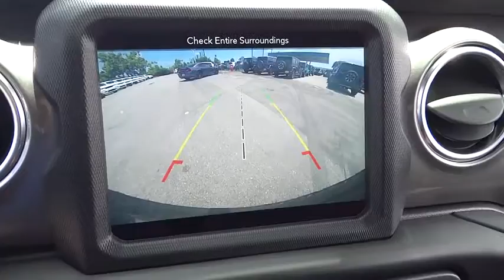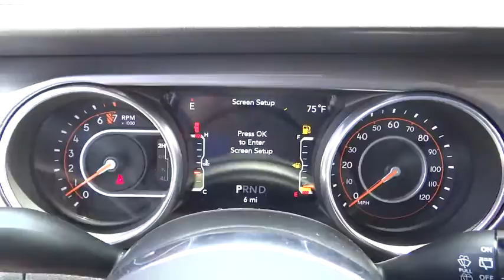2018 Jeep Wrangler Unlimited Costa Mesa, Huntington Beach, Irvine, San Clemente, Anaheim, CA WR82527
2018 Jeep Wrangler Unlimited
2018 Jeep Wrangler Unlimited Sahara - Stock#: WR82527 - VIN#: 1C4HJXEG4JW207858